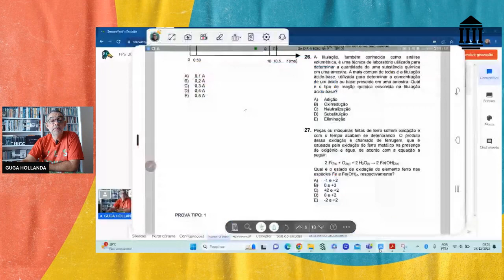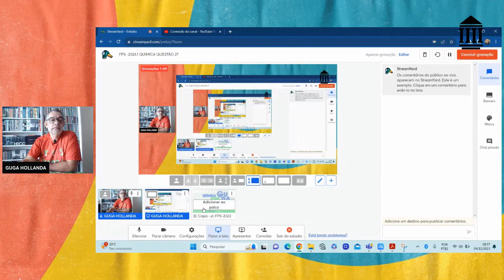FPS 2024 1 QUÍMICA QUESTÃO 27